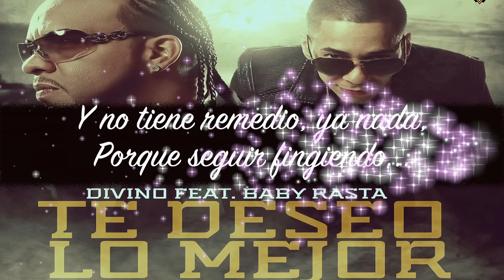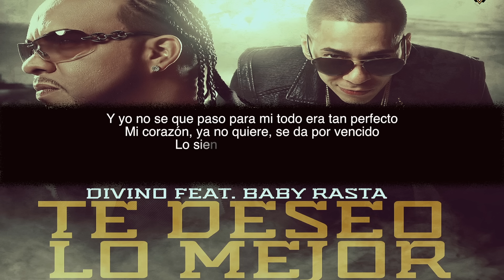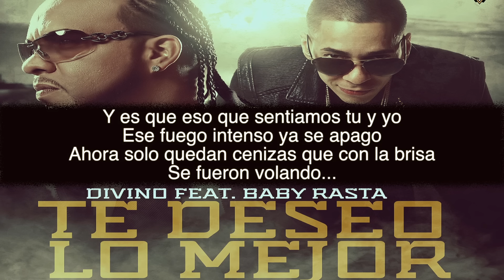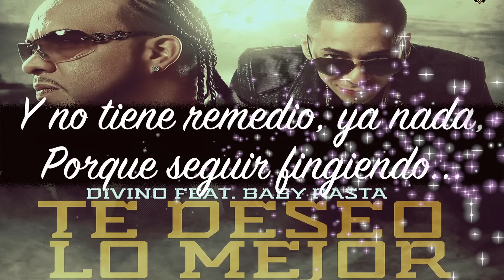Divino Feat Baby Rasta - Te Deseo Lo Mejor (Official Song)